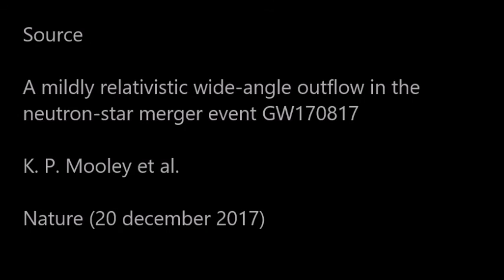[Astrophysique] La fusion d’étoiles à neutrons de GW170817 aurait créé un cocon de débris ...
L’observation astrophysique la plus marquante de l’année 2017, la fusion de deux étoiles à neutrons observées à 130 millions d’années-lumière en multi-longueurs d’ondes et multi-messagers (ondes gravitationnelles et photons) a permis de répondre à de nombreuses questions. Mais le suivi de l’émission radio du résidu de la collision depuis ce fameux 17 août 2017 indique une augmentation du signal au lieu d’une décroissance, une anomalie qui permet d’en savoir encore plus sur ce qui s’est passé et se passe encore.